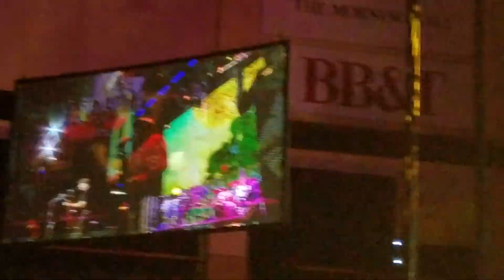3/1/2019 Bits n pieces from a cell phone...